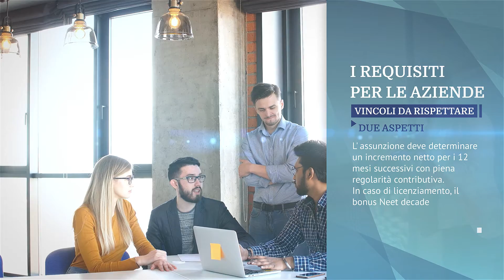Gli incentivi dedicati all'assunzione dei NEET | Time Vision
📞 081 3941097